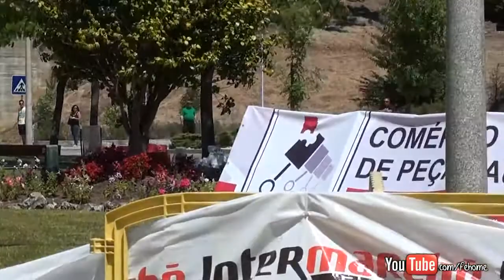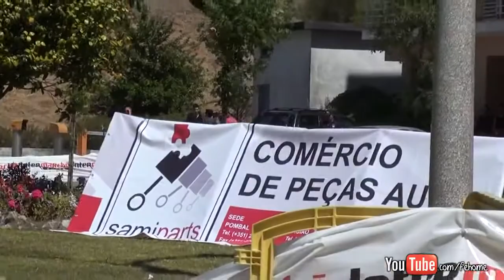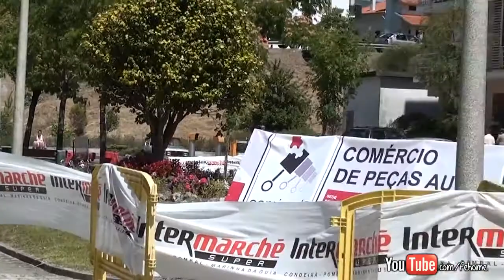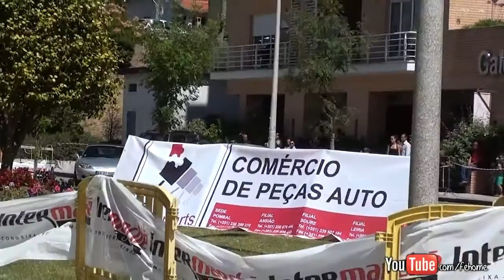Pericia de Pombal 2014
Prova de perícia de Pombal - 13/07/2014.

Espero que te divirtas a ver os meus vídeos, partilha-os ;)
Obrigado!